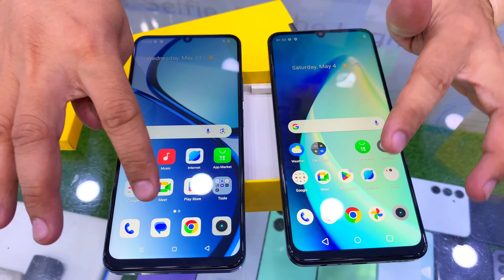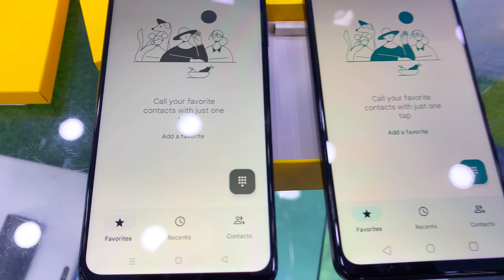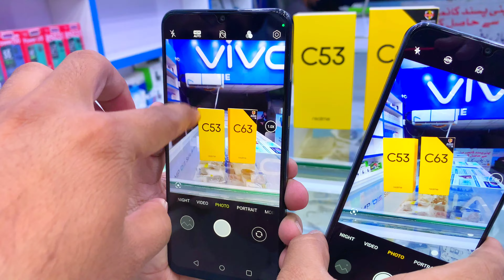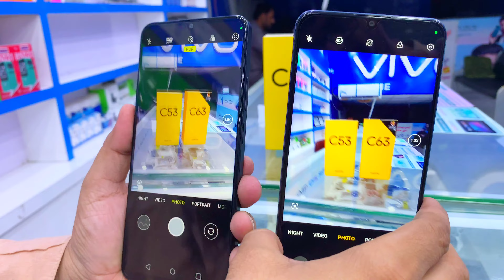Realme C63 vs C53: Which Budget Phone is Better? (2024)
Discover the ultimate showdown between the Realme C63 and the Realme C53 in this in-depth comparison video. Which budget-friendly smartphone will come out on top in 2024? We'll dive into the key features, performance, camera quality, battery life, and more to help you make an informed decision on your next tech purchase.

realme c53
which is better
realme
realme phone
realme c51
realme c67
realme c63
realme c51 vs realme c55
realme c67 5g vs redmi 12 5g
realme pakistan
realme c55
realme c63 vs c53
realme narzo n53 vs c55 camera test